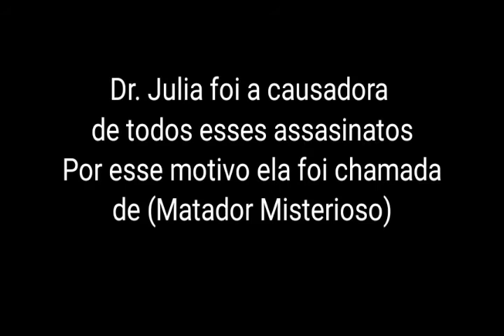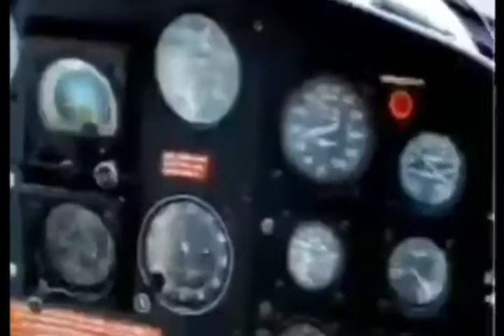Todos os assasinatos de Dr.Julia (matador mosterioso). OS MUTANTES.